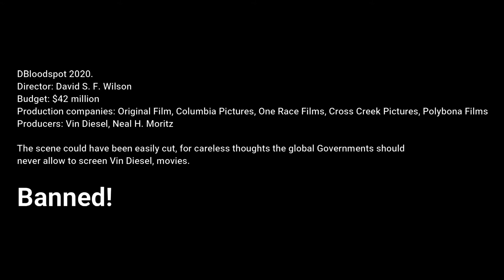Vin Diesel spitting image